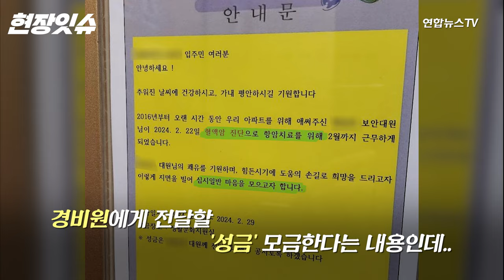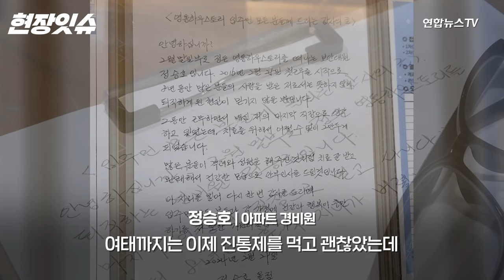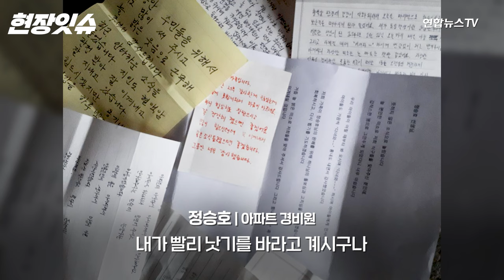[현장잇슈] "차박 가셔야죠" 아파트 경비원 '혈액암' 비보에…참지않은 '명품 '주민들/ 연합뉴스TV (YonhapnewsTV)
경기도 수원의 한 아파트에서 8년 동안 일했던 경비원이 혈액암에 걸렸다는 소식이 전해지자 아파트 주민들이 발벗고 나섰습니다. 90여세대가 사는 아파트에서 일주일 동안 모은 성금만 1천만원에 달했는데요, '명품 아파트'의 '명품' 주민·과 경비원의 이야기를 이채연 기자가 현장잇슈에서 취재했습니다.

-기획: 현영복
-취재: 이채연
-편집: 정수연
-촬영: 홍종원